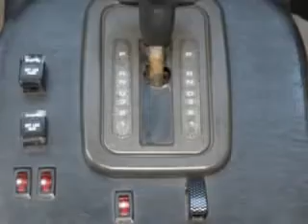Land Rover Defender, Fields Huston Cadillac GMC- Lake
Land Rover Defender, Fields Huston Cadillac GMC imagine driving this Alpine White 1997 Land Rover Defender, equipped with a V-8 engine and an automatic transmission with only 79,767 miles. enjoy this great SUV with features like automatic transmission, 4 wheel drive, remote keyless entry, sliding rear window, alpine stereo system, alloy wheels, all-terrain tires, trailer wiring, and much more. Have peace of mind and drive your entire family in this 1997 Land Rover Defender. see us at Fields Huston Cadillac GMC today!
miles-  79,767
vin- SALDV3240VA103224

Fields Huston Cadillac GMC
19510 Hwy 27
Lake Wales, Florida 33853